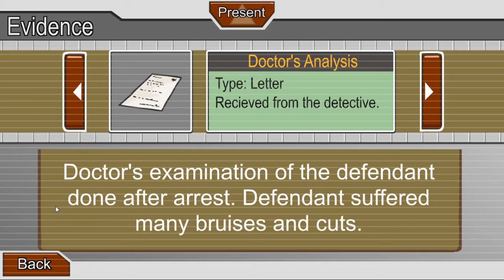IS THAT PHOENIX WRIGHT!? | The Henry Stickmin Collection Gameplay (Escaping The Prison)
I'm trying to escape from the prison after I got caught stealing from a bank